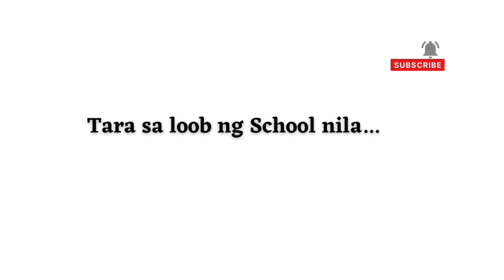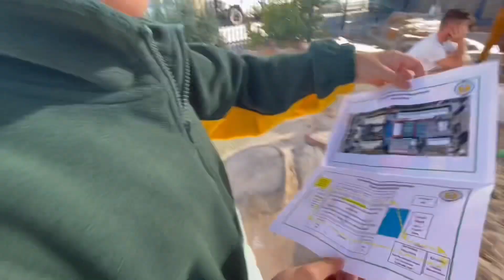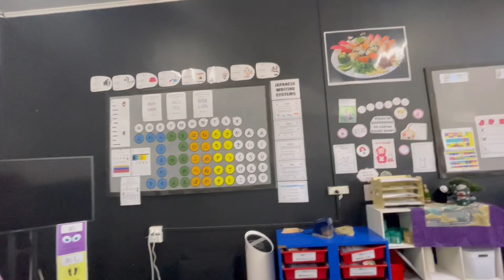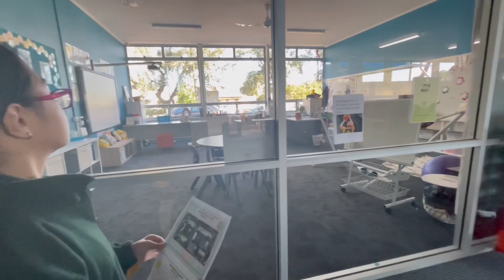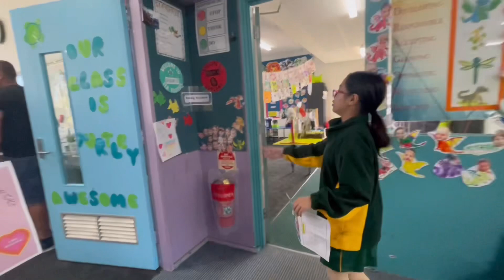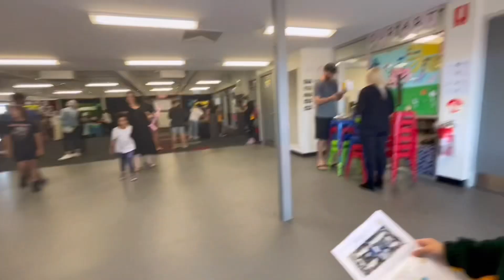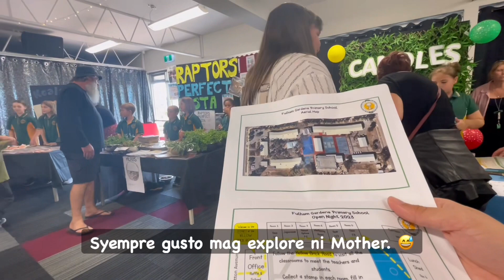Ang ganda ng Primary School | School Tour | School Open Night | Tropang AU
Merong event ang school ni Ate Jo, pwede kaming pumasok sa mga classrooms and facilities nila. Kaya tara samahan ninyo kami.

Grade 4 pala ang aming panganay at siya at 10yrs old..